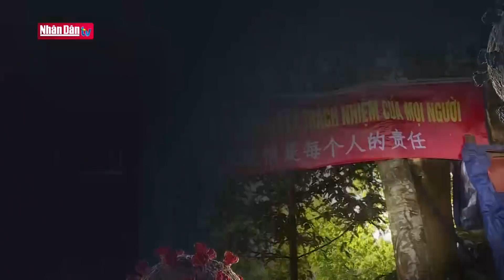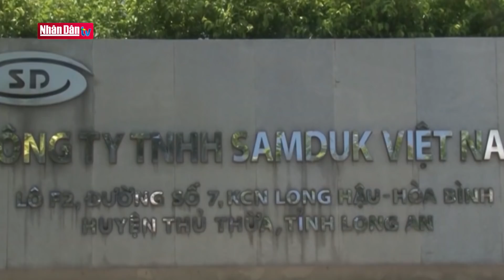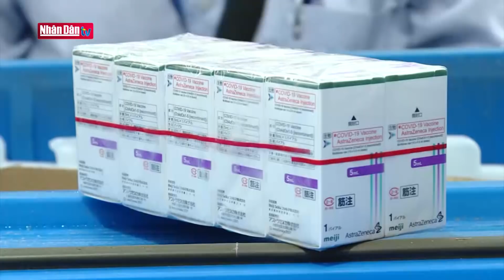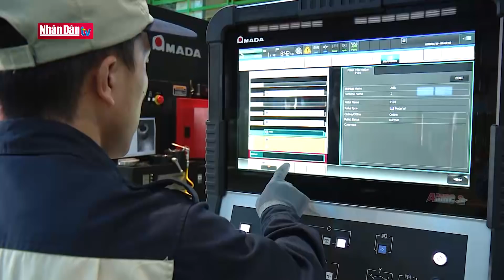Bài toán phát triển trong bối cảnh kinh tế có thể bị tụt hậu do ảnh hưởng dịch Covid-19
Bài toán phát triển trong bối cảnh kinh tế có thể bị tụt hậu do ảnh hưởng dịch Covid-19 | Truyền Hình Nhân Dân
1. Dự Báo Thời Tiết Hôm Nay